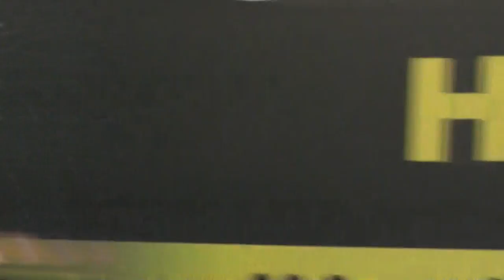İhsan Eliaçık - 9. Ankara Kitap Fuarı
21 Şubat 2015